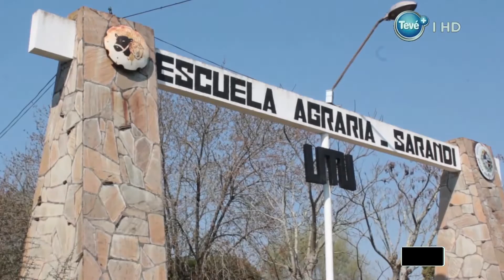MICRO INFORMATIVO TEVE+ 29 08 2016